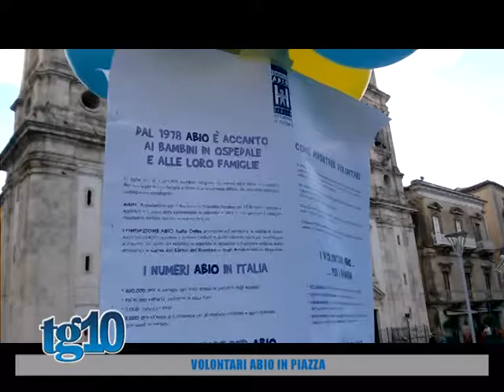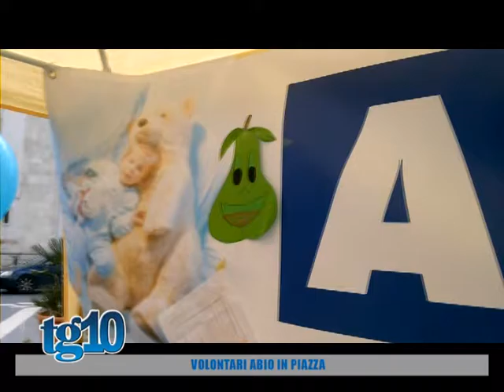Volontari Abio in piazza